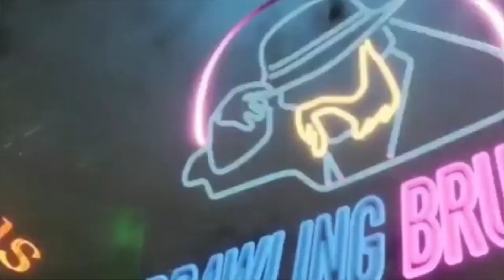The Usos vs Drew McIntyre & Sheamus (Undisputed Tag Team Title) - SMACKDOWN 01/06/23 Highlights